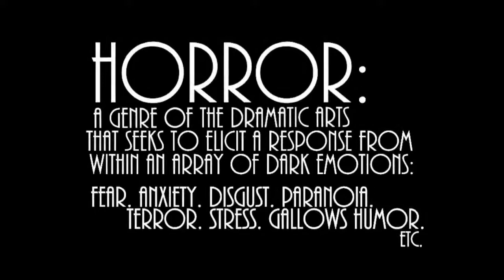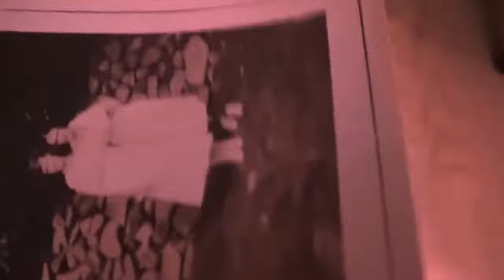VisitedbyvoicesLive: Special Guest Luca Bercovici, creator of the Ghoulies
A talk with Ghoulies, Rockula, and The Granny creator  Luca Bercovici.